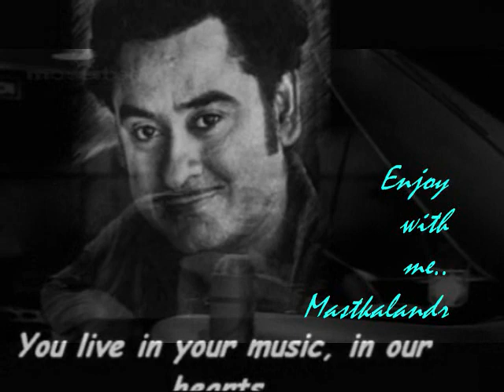Chhai ghata bijli kadki & ek ladki bhigi bhagi si..Kishore Kumar_S D Burman..a tribute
Song : chhayi ghata bijli kadki...
Film : Apna Haath Jagannath,1960,
Lyricist : Kaifi Azmi,
Music Director: S. D. Burman,
Director : Mohan Seghal,
Cast: Kishore Kumar,Sayeeda Khan,Nazir Hasain,Leela Chitnis,Jagdev,Moolchand,
Production/Banner : De Luxe Films,
Lyrics :-
chhaayee ghataa bijli kadki
(kadki. . . kahaan)
chhalki sharaab aag bhadki
bhadki haan
mausam ka samjho ishaaraa
ishaaraa re
hmm
ghar mein
ghar mein sataati hai kadki
hmm
raste mein ik shokh ladki
achchaa
mushkil hai bachnaa hamaara
hamaara re
gam tujhe kadki ka kyaa
(kyaa bataaun)
muskuraa aankhen milaa
haay
muskuraa aankhen milaa
(aaa chhheeeen)
sardi ho yaa bukhaar
sabki dawaa hai pyaar
mausam ka
mausam ka samjho ishaara
ishaara re
zzzzooo zzzzoooo zoooo... }4
aaaaaaa aaaaaa
ek dil jhagde kayi
(haan)
gam kai lafde kayi
(wo to maaloom hai)
karna padegaa pyaar
kuchh nagad kuchh udhaar
mushkil hai
hamaara re
haaaaaaa aaaaaaa
haaaaaaa aaaaaaa
shukriyaa
(its all right)
shukriyaa
(its perfectly all right)
shukriyaa o dilrubaa haay
raah par tu aa gayaa
shukriyaa o dilrubaa
paidal ho ya sawaar
khatrey hain beshumaar
mushkil hai
hamaara re
raste mein ik shokh
haa haa haa haa
ishaaraa re
aaaaa yooo yodlayeee
teeereee reeee reeeee ..

Storyline : -
Apna Haath Jagannath 1960
Apna Haath Jagannath is a story about an aristocrat man, Dhani Ram, who hopes to see his son Madan (Kishore Kumar) work in a government office and restore the dwindling aristocratic image of their family. However, due to lack of government jobs, Madan ends up getting employed as a manual labourer. Enraged to see his son working as a labourer, Dhani Ram decides to disown him. Madan continues to work as labourer and soon ends up setting a huge printing factory. Situations turn ironic when his father, Dhani Ram, applies for job as a labourer in his company. What happens when Madan comes face-to-face with his father and gets to know about his situation? Watch Apna Haath Jagannath, a tale about the bond between a father and son.

Song : ek ladki bhigi bhagi thi..
Film : Chalti Ka Naam Gaadi, 1958 ,
Singer: Kishore Kumar,
Lyricist: Majrooh Sultanpuri,
Director : Satyen Bose,
Cast : Ashok Kumar,Madhubala,Anoop Kumar,Kishore Kumar,K.N. Singh,Sajjan,S.N. Banerjee,Mohan Choti,Sahira,Kamal,Veena,Helen,Cuckoo,
Producer : Anoop Sharma,
Production Co: K.S. Films,
Lyrics : -
hmm
ek ladki bheegi-bhaagi si
soti raaton mein jaagi si
mili ek ajnabi se
koi aage na peechhe
tum hi kaho ye koi baat hai
hmm
hmm
dil hi dil mein jali jaati hai
bigdi bigdi chali aati hai
dhundhlaati huyi balkhaati huyi
saawan ki sooni raat mein
hmm
hmm
dagmag dagmag lahki lahki
bhooli bhatki bahki bahki
machli machli ghar se nikli
pagli si kaali raat mein
hmm
hmm
tan bheegaa hai sar geelaa hai
us kaa koi pench bhi dheelaa hai
tanati jhukti
chalti rukti
nikli andheri raat mein
hmm
hmm